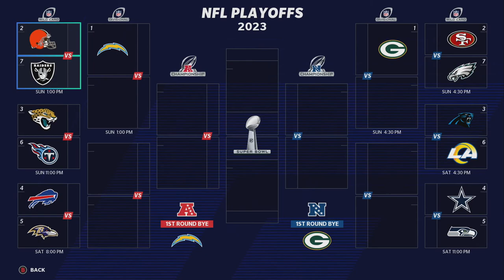We put up 41 POINTS in the 4th QUARTER! | Madden 21 Los Angeles Chargers Franchise